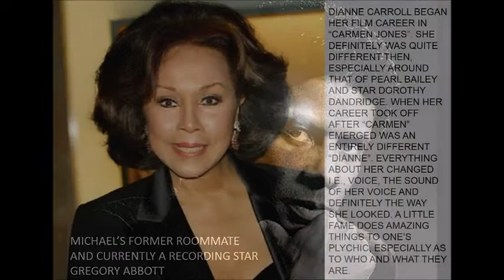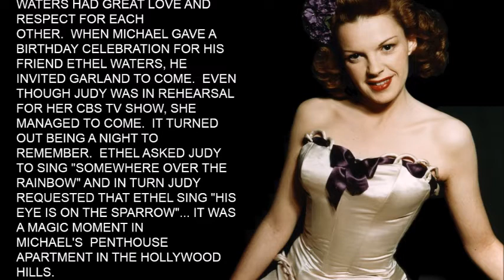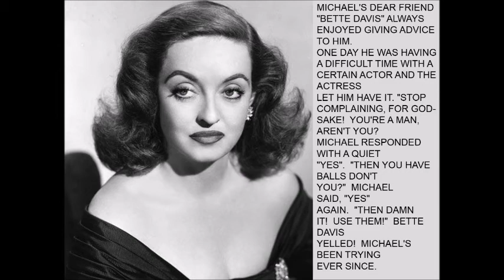Michael's World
It's exciting! It's real, It's Hollywood, and it's coming soon.